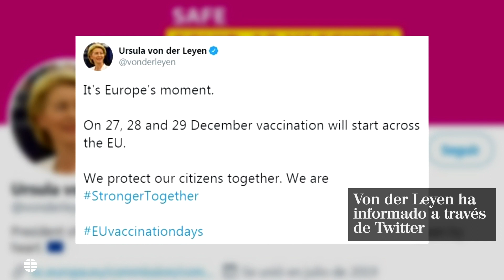La vacuna contra el Covid-19 se empezará a administrar los días 27, 28 y 29 de diciembre en Europa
La presidenta de la Comisión Europea Ursula Von der Leyen anuncia que la vacuna contra el Covid-19 se empezará a administrar el 27